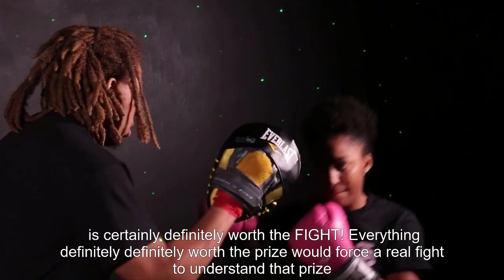what is a seizure - Powerful Motivational Video motivational quotes - motivational lizard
It’s easy to possess FAITH everything goes to work out, when everything is functioning out.. reminisce proudly. reminisce and be able to advice yourself, “It wasn’t easy, but i'm SO PROUD I stuck it out… because I got my rewards” confirm your story is one in every of strength. ensure your story is one in every of someone who refused to present up. Refused
to settle. Refused to be normal. Keep going. Your future self is begging you

OUTWORK EVERYONE
give it to me im worth it
motivational what is a seizure
It’s Not Easy, But It’s Worth It Powerful Motivational
motivational quotes for 2020
give it to me im worth it   - Powerful Motivational Video motivational quotes for 2020
worth it
disney plus on tv#Motivational
Coronavirus

motivational speech
 denzel washington motivational speech - Powerful Motivational - 2020 motivational quotes - motivational lizard
winning friends and influencing others
deep motivational quotes
how to win friends and influence enemies
motivational
motivational quotes
motivational for work quotes
motivational work quotes
motivational quotes for work
motivational interviewing
motivation definition
motivational speaker
motivational speech
motivational positive quotes
motivational workout quotes
working out motivation
motivational videos
motivational songs
motivational fitness quotes
motivational funny quotes
motivational words
motivational wallpapers
motivational posts
motivational posters
motivational short quotes
motivational for success quotes
motivational quotes about success
motivational gym quotes
motivational quotes for gym
gym motivation
motivational daily quotes
motivational life quotes
motivational morning quotes
motivational theories
motivational books
motivational for students quotes
motivational pictures
motivational quotes for students
motivational podcasts
motivational friday quotes
motivational meaning
motivational music
motivational business quotes
motivational team quotes
motivational images
motivational love quotes
motivational movies
motivational wallpaper iphone
motivational background
motivational water bottle
motivational lizard
motivational running quotes
motivational poems
motivational interviewing techniques
motivational youtube
motivational good morning quotes
motivational phrases
motivational football quotes
study motivation
motivational christian quotes
motivational letter
motivational interviewing questions
motivational gif
motivational office quotes
motivational stories
motivational messages
motivational hashtags
motivational to success
motivational apps
motivational health quotes
motivational god quotes
motivational leadership quotes
motivational good morning
motivational art
motivational gifts
motivational and inspirational quotes
motivational friendship quotes
motivational disney quotes
motivational quotes for friends
motivational quotes for studying
motivational for students
motivational rap songs
motivational relationship quotes
motivational thoughts
motivational enhancement therapy
motivational verses
motivational sentences
motivational rap quotes
motivational quotes pinterest
motivational desktop wallpaper
motivational office posters
motivational photos
motivational education quotes
motivational articles
motivational videos for students
motivational captions
motivational drawings
motivational coach
motivational quotes for her
motivational factors
motivational vs inspirational
inspirational vs motivational
motivational speakers in egypt
motivational paragraphs
motivational letter examples
motivational dance quotes
motivational coloring pages
motivational cartoon
motivational hip hop songs
motivational slogans
motivational texts
motivational quotes for him
motivational canvas
motivational cards
motivational journal
motivational activities
motivational hd wallpapers
motivational job quotes
how much do motivational speakers make
motivational hindi quotes
motivational rock songs
motivational talk
motivational essay
how much does motivational speakers make
motivational uplifting quotes
motivational anime
motivational jobs
motivational interviewing definition
motivational one word
motivational topics
motivational good morning text
motivational games
motivational good night quotes
motivational videos for success
motivational films
motivational team names
motivational youth speakers
motivational yoga
motivational one liners
motivational office decor
motivation zig ziglar quotes
motivational running songs
motivational upbeat songs
will motivation
motivational videos for kids
motivational rap lyrics
motivational research
motivational one line quotes
motivational jewelry
motivational yoga quotes
motivational interviewing pdf
motivational jokes
motivational islamic quotes
motivational english quotes
motivational documentaries
motivational keynote speakers
motivational funny memes